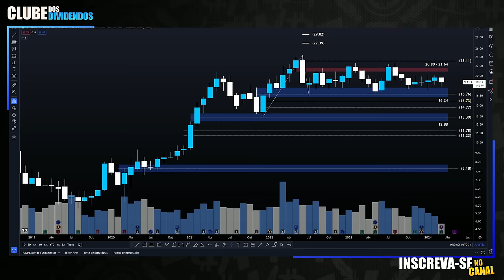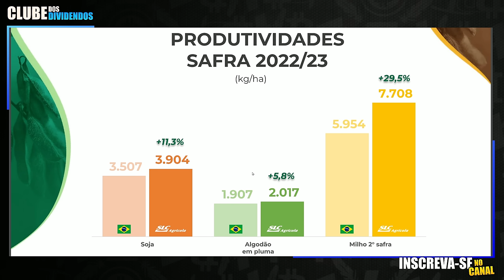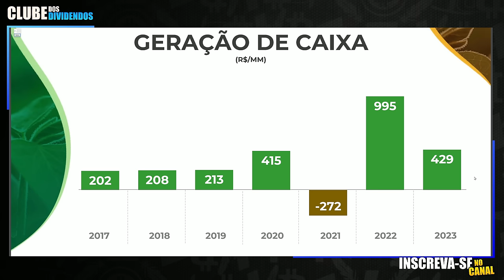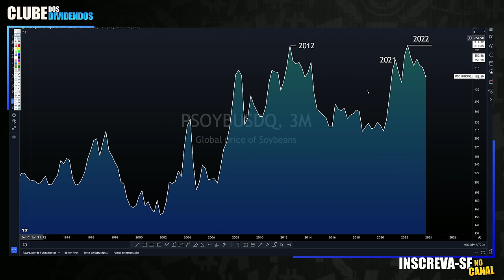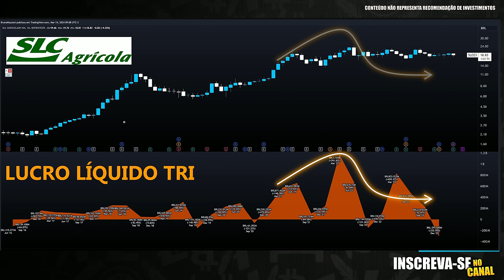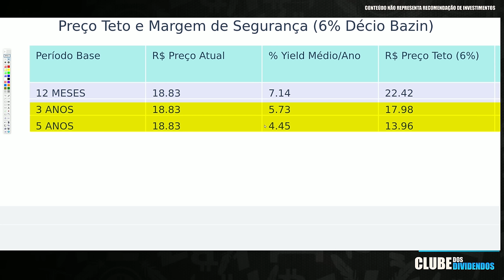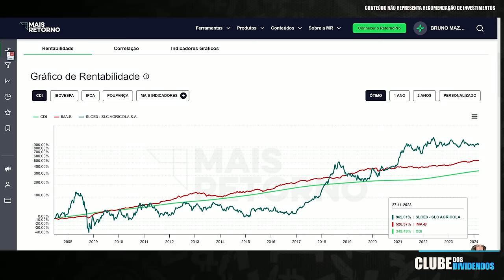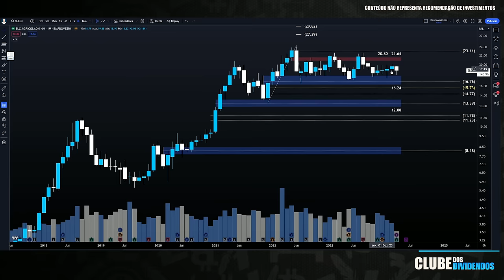SLCE3: SUPER DIVIDENDOS COM QUEDA DO LUCRO. SLC AGRÍCOLA ESTÁ BARATA PARA INVESTIR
00:00 Seja bem vindo ao Clube dos Dividendos
01:30 Apresentação da Empresa SLC Agrícola e Tese de Investimento
05:20 Geração de Caixa da SLC Agrícola
05:40 Cenário para as Principais Commodities (Algodão e Soja)
07:50 Evolução dos Múltiplos e Fundamentos da SLC Agrícola
10:15 Valuation e Preço Justo por Ação via Fórmula de Graham
11:34 Dividendos Líquidos por Ação e Cálculo do Preço Teto
12:40 Quais Institucionais Investem na Ação SLCE3
13:15 Acesso a Carteira Max Agro 2024 (fiagros e ações do agronegócio) Link na Descrição
13:40 SLCE3 Rendeu mais que o CDI no Longo Prazo?
14:30 SLCE3 Preço Alvo Utilizando Análise Técnica

Papo de hoje comenta sobre as ações da Produtora de Grãos Agrícolas de algodão soja e milho a SLC Agrícola ticker das ações slce3 No Vídeo, compartilho Cenário Macroeconômico Pertinente a Empresa, os Fundamentos Atualizados, Múltiplos de Valuation e os dividendos por ação. Adicionalmente, projeto o Preço Teto dividendos Utilizando Metodologia do Bazin e Barsi e o Preço Alvo da ação slce3, utilizando análise gráfica. Faça Parte do Clube dos Dividendos no YouTube